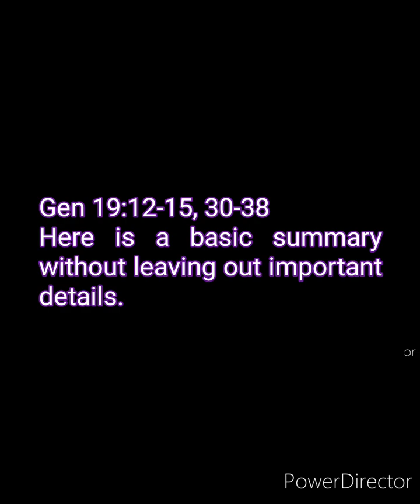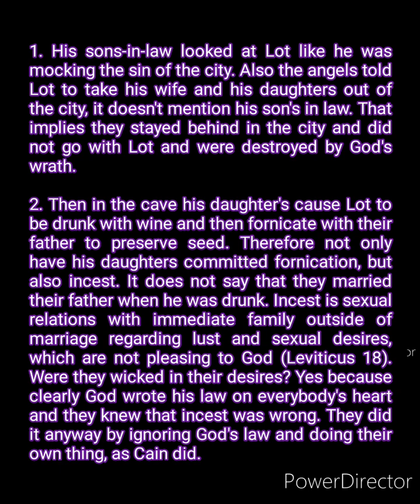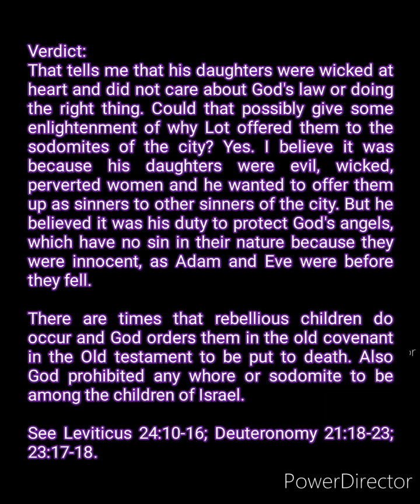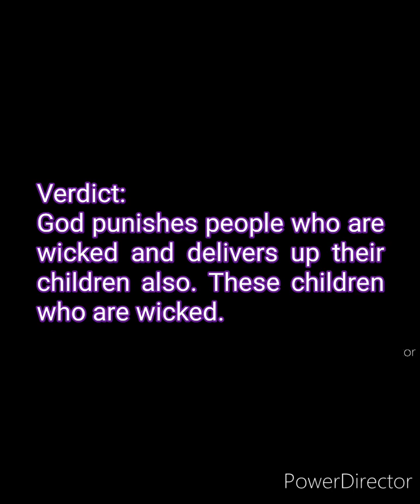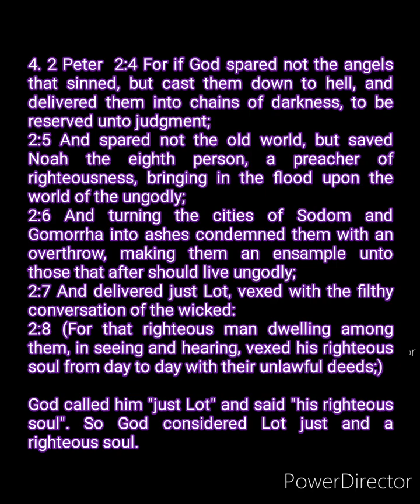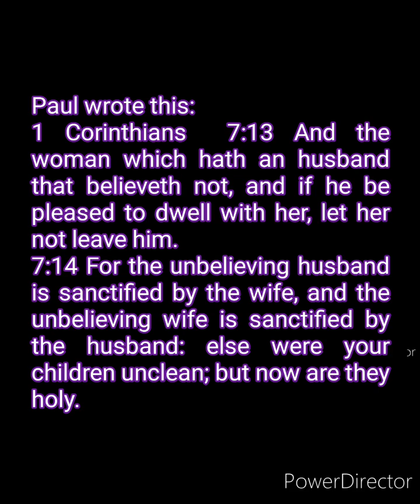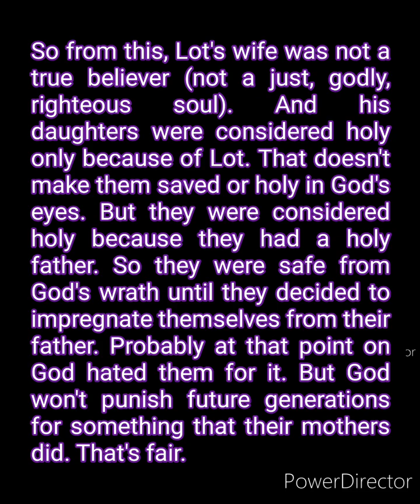Lot offering his daughters. Right or wrong? It is right.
Lot offering his daughters.

It was right and I'll prove it.

Genesis  19:7 And said, I pray you, brethren, do not so wickedly.

The sodomites wanted to sexually know the angels that were with Lot and he thought this very wicked. The word "know" indicates a sexual knowledge of someone.
See Genesis  4:1, 17, 25; Luke 1:31, 34.

19:8 Behold now, I have two daughters which have not known man; let me, I pray you, bring them out unto you, and do ye to them as is good in your eyes: only unto these men do nothing; for therefore came they under the shadow of my roof.

The main question is, why would Lot offer his daughters to the evil men of the city?

We have to let logic rule the day.